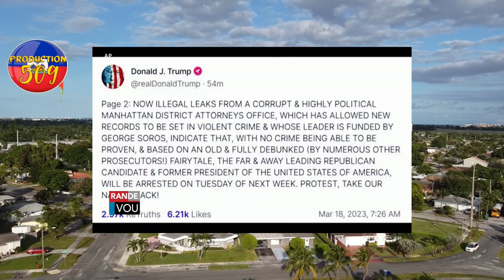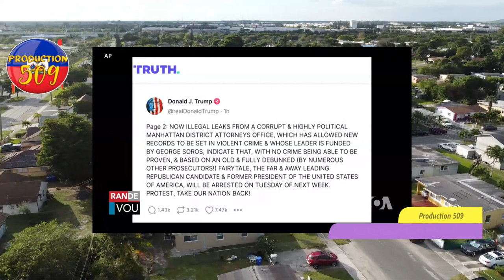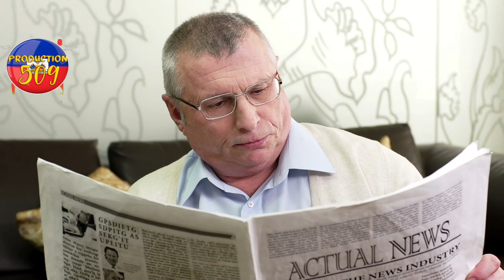Donald trump nan kouri la jistis etazini metel nan prizon akoz lap fe krèy vladimir poutine nan ch